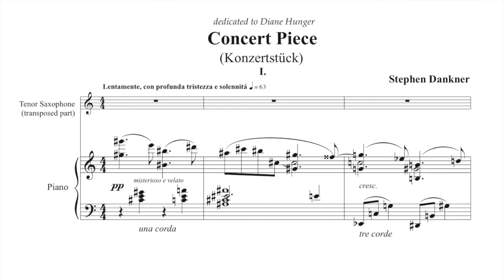Stephen Dankner : Konzertstück (Diane Hunger/Frank Zabel)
Stephen Dankner (b. 1944) - Konzertstück / Concert Piece (2019)
Diane Hunger - Saxophone
Frank Zabel - Piano
Hendrick Säck - Recording Engineer
Recorded at Hochschule für Musik Detmold, Germany in the Brahmssaal

Stephen Dankner received his Doctor of Musical Arts degree in Music Composition from the Juilliard School in 1971. A list of works since 1990 includes eight symphonies, twenty string quartets (Quartets 3-10 premiered by the Amernet String Quartet), a saxophone quartet (commissioned by the Mana Saxophone Quartet), six concerti (one each for piano and violin, two for cello, an E flat clarinet concerto commissioned by Louisiana Philharmonic E flat clarinetist Stephanie Thompson, and a Concerto for alto saxophonist Lawrence Gwozdz; a Symphony for Saxophone Chamber Orchestra; four major song cycles; sonatas for violin (3), piano, alto saxophone, viola, cello; four piano trios; a piano quartet, piano quintet, saxophone quintet (saxophone quartet with piano) and five orchestral tone poems. Dankner was the composer-in-residence with the Louisiana Philharmonic Orchestra from 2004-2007.

The composer has twice been a recipient of a State of Louisiana Division of the Arts Fellowship in Music Composition (1986, 1998) and the State of Louisiana Division of the Arts Mini-Grants (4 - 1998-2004). Winner, William Lincer International Composition Award for Piano Quartet (2001). Fellowship residencies at Yaddo, Virginia Center for Creative Arts (11), A Studio In The Woods and The Millay Colony. Dankner was a recipient of a Surdna Arts Teacher's Fellowship to compose his Eighth Symphony (2004-'05).

The composer also is an experimental digital visual artist and has had several juried exhibitions of his gicleé prints in the Berkshires region of Massachusetts.

Stephen Dankner resides in Williamstown, Massachusetts.